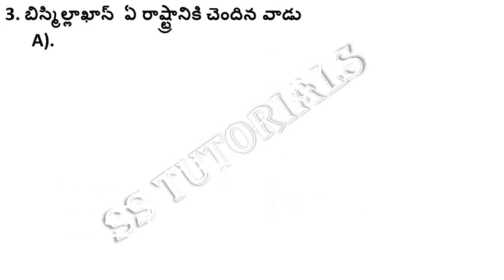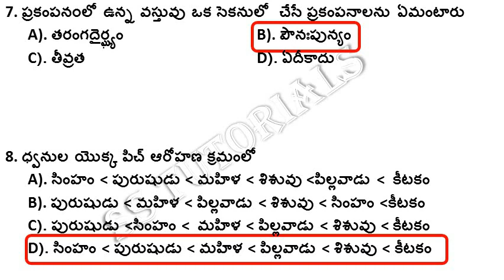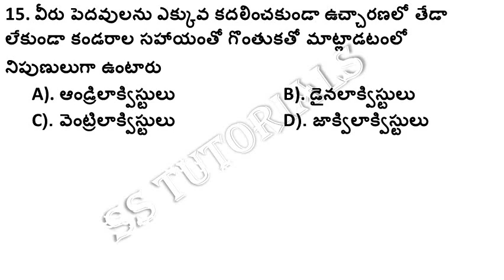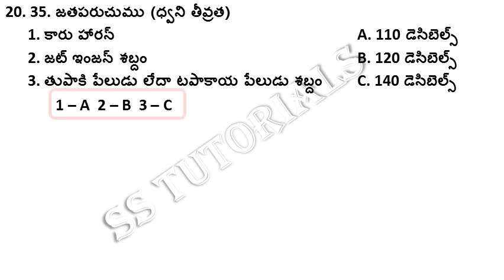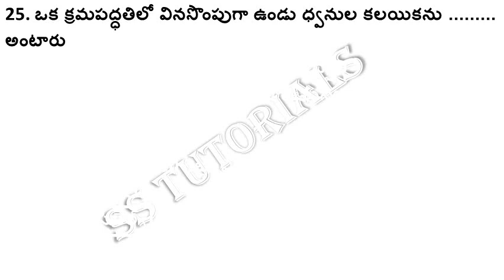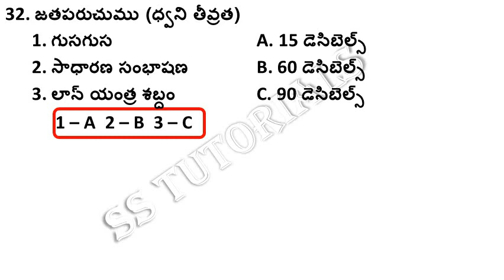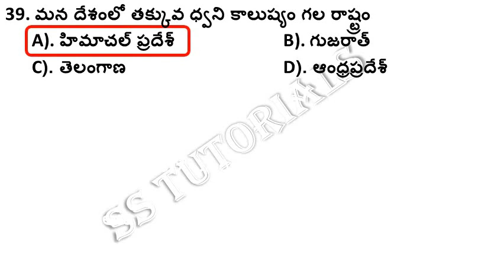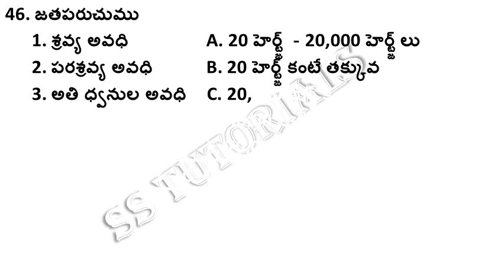PHYSICS || PHYSCIS PRACTICE BITS IN TELUGU FOR ALL COMPETITIVE EXAMS